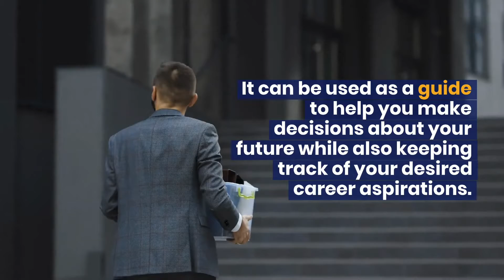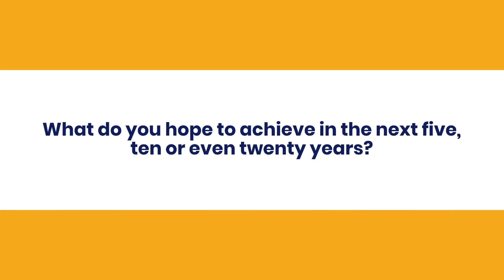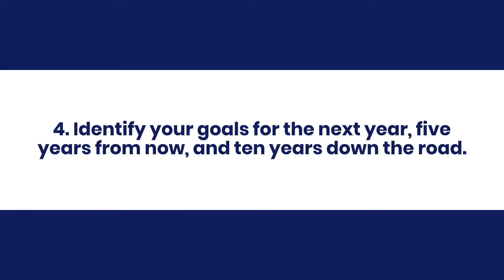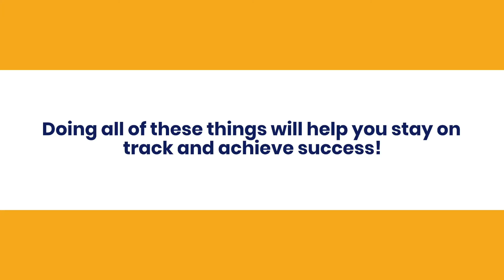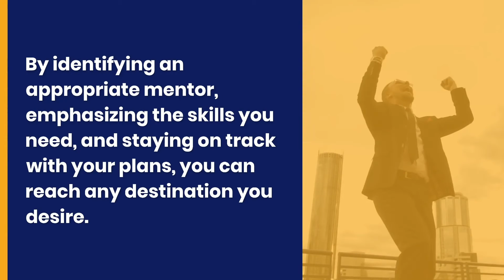How to Build a Career Roadmap: Where You Are and Where You Want to Be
Do you know what the right career path is for you? If the answer is no, don't worry – you're not alone. A lot of people are unsure of their career path. That's why it's important to create a roadmap for your career. This will help guide you and keep you on track as you make decisions about your future. In this video, we will show you how to build a career roadmap and provide other tips on how to map out your career path.

Grow your career with The Virtual Hub! Whether you’re an experienced VA or looking to make a career change, The Virtual Hub will train you to be the best you!

3. Ready to make a change? Start your new career with us!